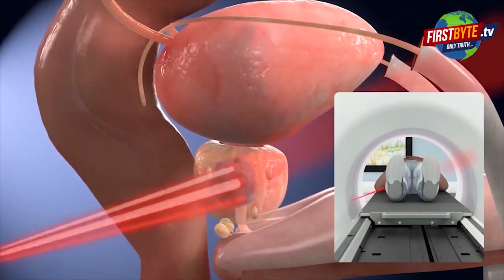जिस अतीक के नाम से होते थे पजामे गीले, अब वह खुद पीला पड़ा First byte.tv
अब बदल चुका है यूपी का मिजाज

माफिया अब यूपी आना नहीं चाहते

अतीक ने यूपी न भेजने की लगाई थी कोर्ट से गुहार

एनकाउंटर व सख्त कार्रवाई का डर सता रहा

जेल से सल्तनत चला रहे माफियाओं में योगी का खौफ

यूपी को दहशत मुक्त करने का श्रेय योगी को